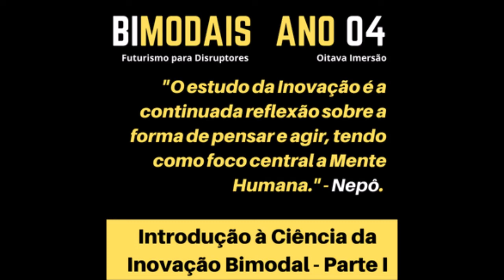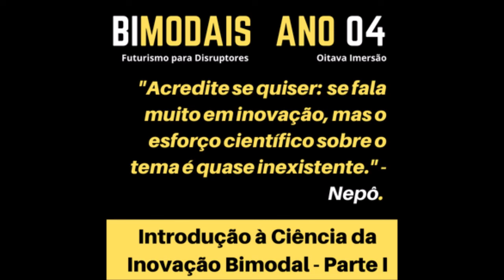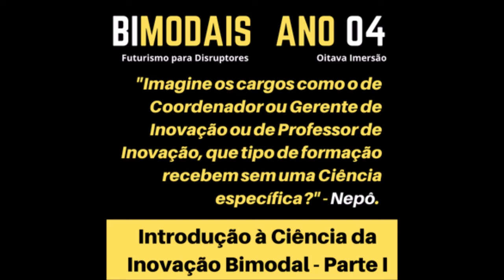Introdução à Ciência da Inovação Bimodal - Parte I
Venha conhecer a Visão de Futuro para Disruptores da Bimodais! Me manda um Zap: 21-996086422 (Nepô, chega de MIMIMI!)